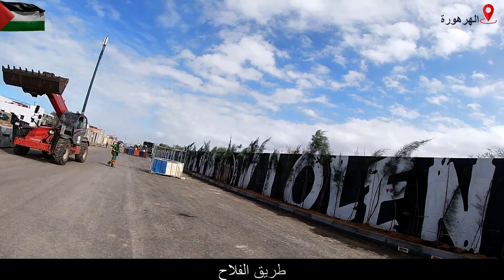طريق الفلاح تتزين و الكل مجند لإنهاء الأشغال في الشارع الجديد بالهرهورة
المرجوا من المشاهدين و المشاهدات أن لا يبخلوا علينا بالدعم و ذلك بالإشتراك في القناة و تفعيل الجرس كي يصلكم جديد الفيديوهات الحصرية و لا تنسوا دعمنا أيضا بالضغط على إعجاب على كل فيديوا شاهدتموه و شكرا جزيلا لكم أحبائي الكرام .